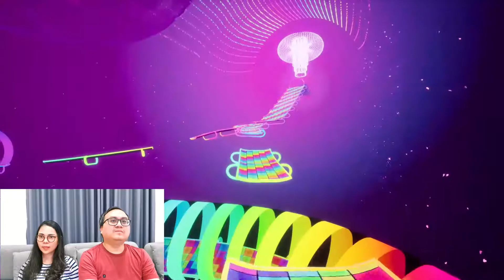Semua Sudah Siap, Waktunya Konser Si May! - It Takes Two Gameplay Indonesia - Part 18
Hi Moms, setelah kita punya anak mungkin waktu bersama pasangan sudah jauh berkurang seperti saat pacaran dulu atau saat sebelum punya anak. Oleh karena itu sangat penting untuk kita spend quality time dengan pasangan kita. Untuk itu aku ada rekomendasi aktivitas bisa pasangan kalian hobby main game yaitu dengan menonton video ini, jadi pastikan Moms share video ini ke pasangan masing2 ya, nonton dengan anak juga seru lho!

Dalam video ini aku bermain game dengan pasangan aku, gamenya berjudul It Takes Two. Game ini menceritakan mengenai pasangan suami istri yang hubungannya mulai renggang dan memutuskan untuk berpisah. Saat mereka memberitahu anaknya bahwa mereka akan bercerai, tentunya si anak merasa sangat sedih dan berdoa agar ayah ibunya bisa bersama kembali seperti dulu. Karena doanya tersebut, ayah ibunya kemudian terbangun dalam wujud boneka kecil dimana mereka harus melewati berbagai macam rintangan yang sulit dengan cara bekerja sama. Menurutku game ini sangat menggambarkan kehidupan rumah tangga terutama bila kita sudah mempunyai anak. Akan banyak rintangan yang harus kita lalui yang kadang membuat kita bertengkar dengan pasangan. Masing-masing pasangan harus mempunyai tujuan yang sama dan saling bekerja sama untuk menyelesaikan masalah yang dihadapi. Ingin tau jalan cerita dan ending dari game ini ? Kalau tebakan aku sih ending akan mengharukan, dan biasanya suami aku akan menertawakan aku kalau aku terharu dan menangis saat nonton film. Tulis tebakan jalan ceritanya versi kalian di kolom comment ya!

Thanks Moms!